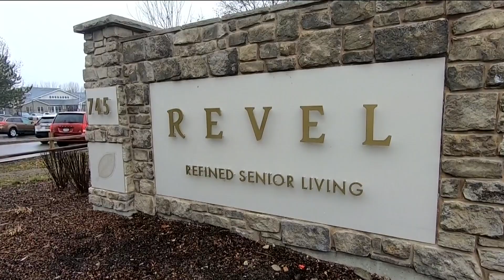Senior living community newlyweds: A love story for the ages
Rosemarie and Richard, both residents at Revel Senior Living in Eagle bonded through games, cards and line dancing hosted at the facility. They married in November.